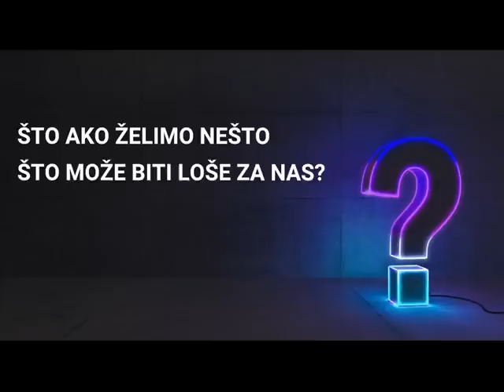Što ako želimo nešto što može biti loše za nas? - Ana Bučević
Odgovori na vaša pitanja.